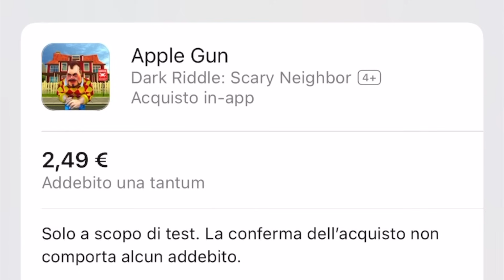Dark Riddle Scary Neighbor! Combatto il vicino con i poteri da Beta Tester 😎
Ho avuto l'opportunità di diventare beta tested di questo gioco: Dark Riddle - Scary Neighbor
Lo provo per la prima volta insieme a voi, sfruttando i miei "super poteri" nello shop, provando tutto quello che voglio!